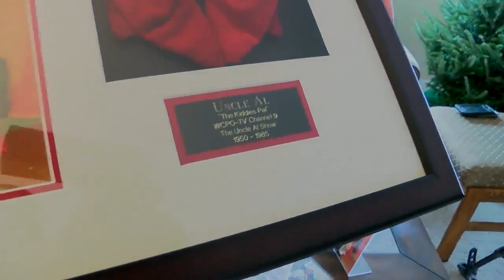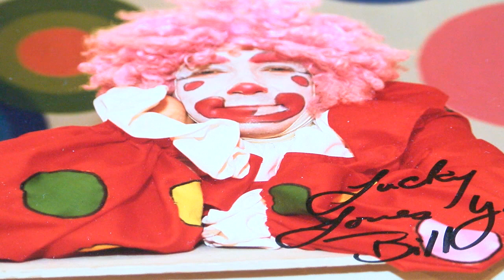Jack Williams, Uncle Al's Lucky the clown, dies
You might not know Jack Williams by name, but you probably recognize his face. Generations of Cincinnatians knew him as Lucky the clown on the Uncle Al show.